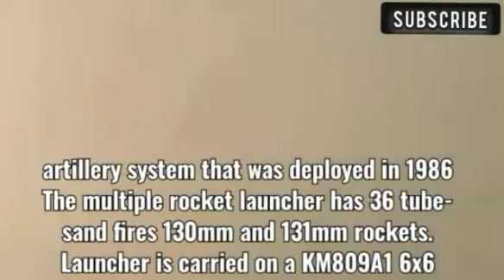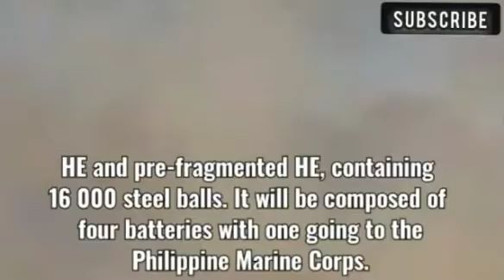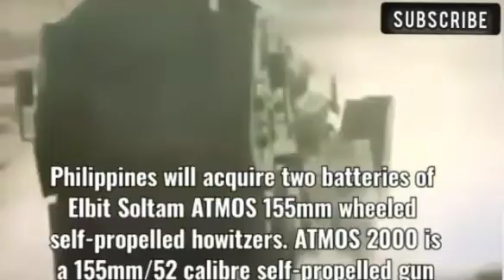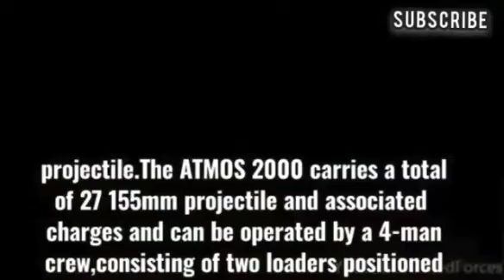UPCOMING FIELD ARTILLERY SYSTEM OF PHILIPPINE ARMY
Feature the capability of future field artillery systems of philippine army, the K136 Kooryong MLRS from South Korea and Soltam ATMOS 2000 self-propelled howitzer from Israel.